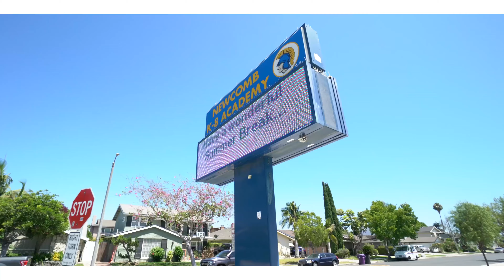3645 N.Pioneer Blvd. Long Beach Ca